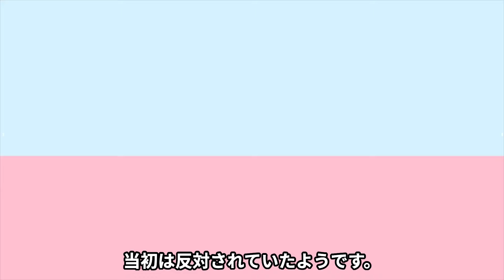【衝撃】BTS・ジミンの違法賭博との関与が判明...1億騙し取られていた裏側に驚きを隠せない！！世界的人気を獲得した韓国アイドルが反日と言われる理由...